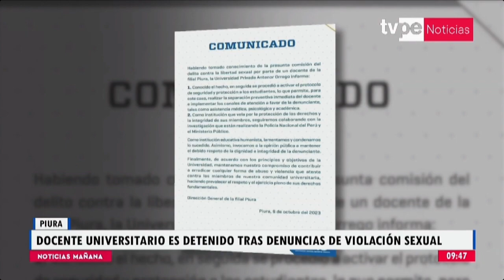Piura: docente universitario es detenido tras denuncia de violación sexual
En Piura, un catedrático fue detenido tras la denuncia de una de sus alumnas por el delito de violación.